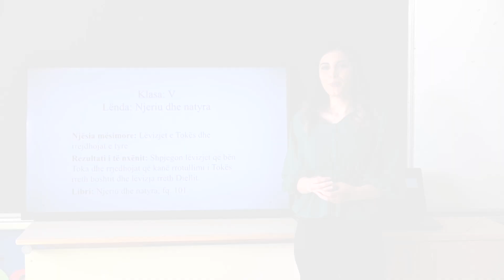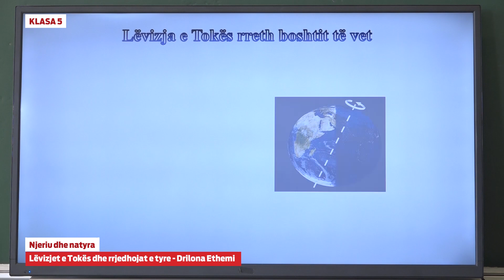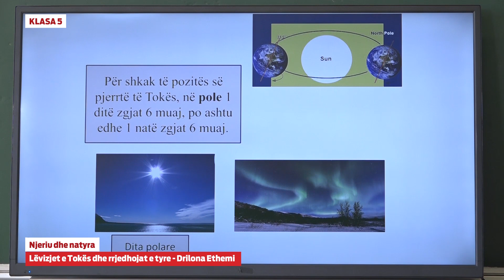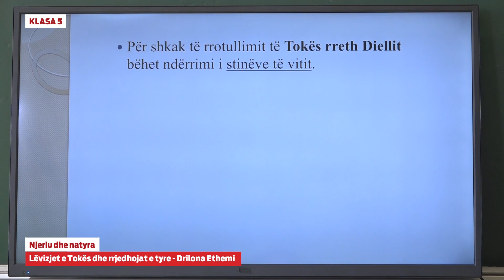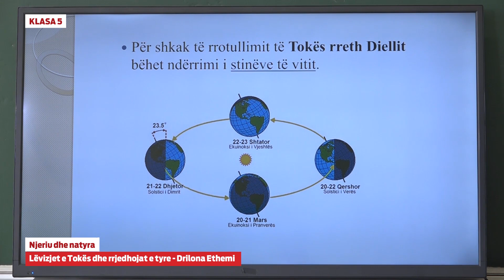5063 - Njeriu dhe natyra - Lëvizjet e tokës dhe rrjedhojat e tyre